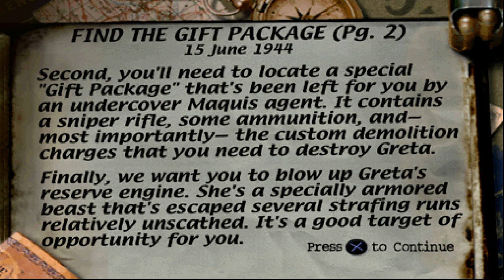Medal Of Honor [PS1] - Find The Gift Package | 4K60FPS Upscaled